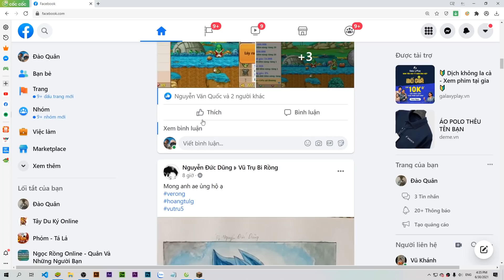Gọi Rồng Online - Phần Thưởng Cho Sự Sáng Tạo